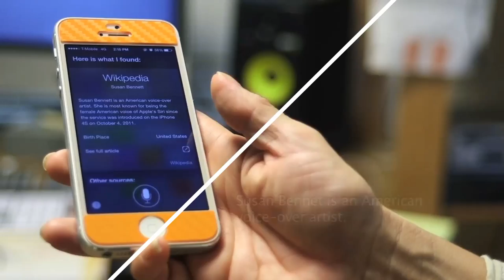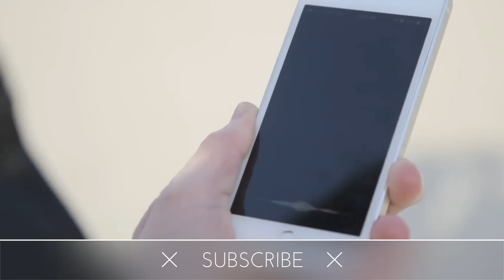Susan Bennett - Voice of siri